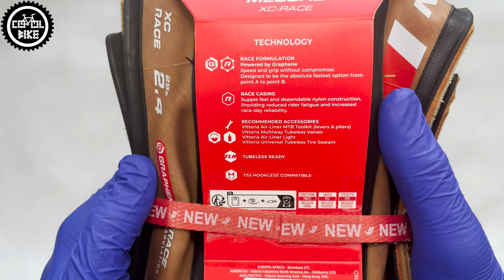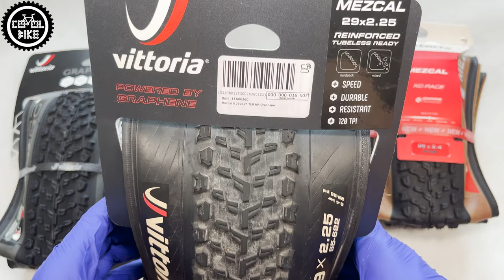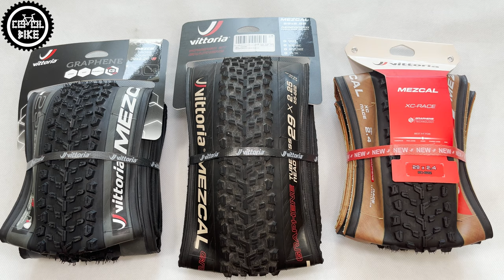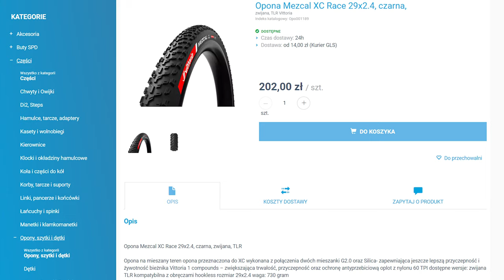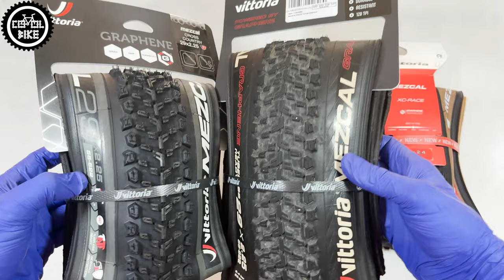OPONY VITTORIA MEZCAL 2.4 2024 // Dobra Konkurencja Dla Opon Od Schwalbe Maxxis Pirelli Continetal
Przedstawiam najnowszą generację opon Vittoria Mezcal w rozmiarze 29x2.4, przeznaczonych do wyścigów XC i nawierzchni mieszanej.

👉 Z A P R A S Z A M D O O B E J R Z E N I A

0:00 Wstęp
0:35 Historia
0:43 Wcześniejsze wersje
0:53 Zmiany
1:15 Wersje
1:28 Waga
2:02 Szerokości
2:22 Budowa
2:54 Montaż Tubeless
4:09 Porównanie do wcześniejszych generacji
4:23 Hałas opon
4:51 Podsumowanie i Cena
5:09 Brązowa ścianka 2024 vs 2019